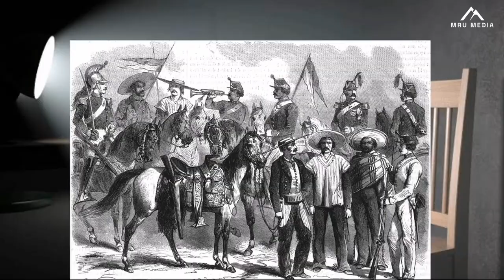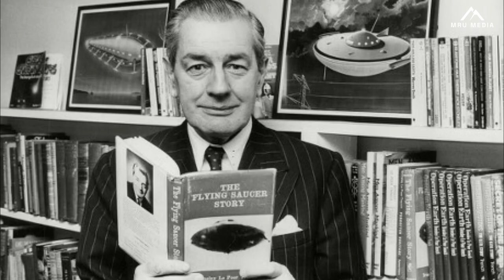Gil Pérez – the Mysterious Man Allegedly Teleported from Manila to Mexico!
Gil Pérez was a Spanish soldier of the Filipino Guardia Civil who purportedly emerged unexpectedly in Mexico City’s Plaza Mayor on October 24, 1593 (almost 9,000 nautical miles across the Pacific from Manila). He was dressed in the uniform of the Palacio Del Gobernador guards in the Philippines and stated he had no idea how he got to Mexico.